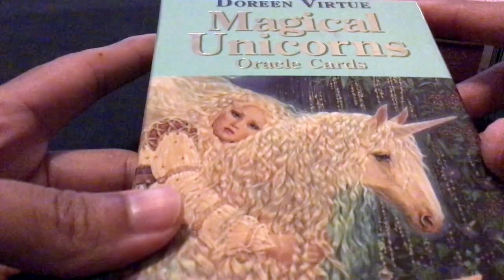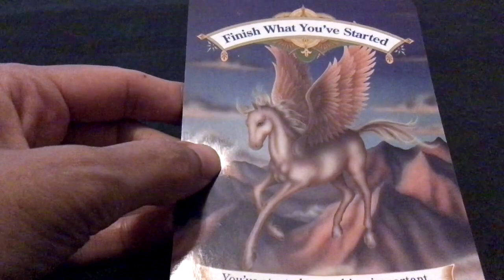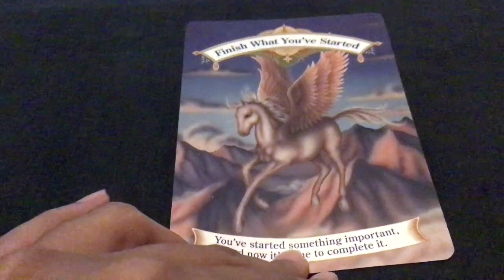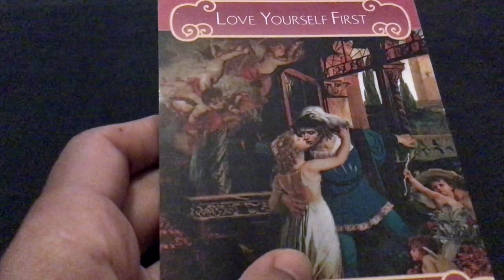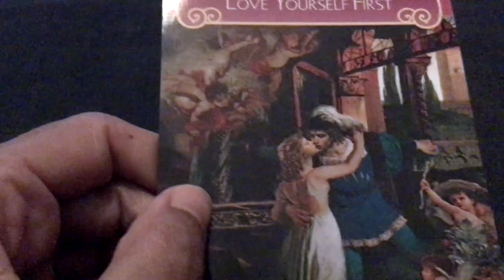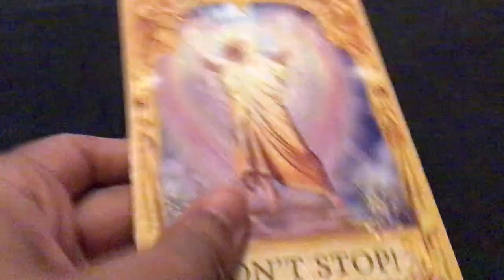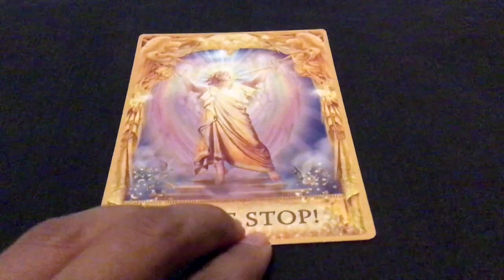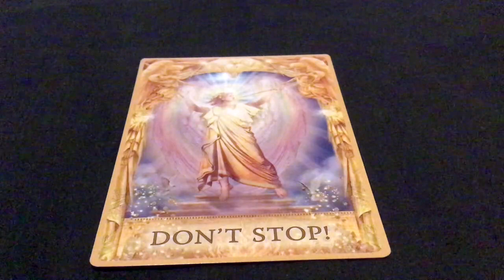Pick A Card: Weekly Oracle Guidance | A snippet of guidance | Doreen Virtue | Timeless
Welcome to Kismet Rising

Hi folks

Here is your weekly oracle guidance. This week we are using Doreen Virtue's Oracle Guidance Cards.

Let me know if it resonates. Sending much love and healing blessings your way.

Take a moment to make a selection from a choice of 3. You may also choose more than one deck, with each deck looking at a different aspect of your lives.

Time stamps:
#1: Magical Unicorns - 1:46
#2: Romance Angels - 6:55
#3: Angel Answers - 15:23
#4: A personal note from me - 20:07

Blessings Abound.
Love,
Shalin